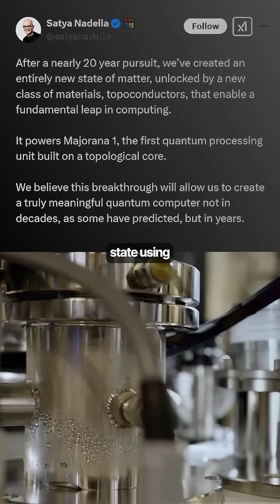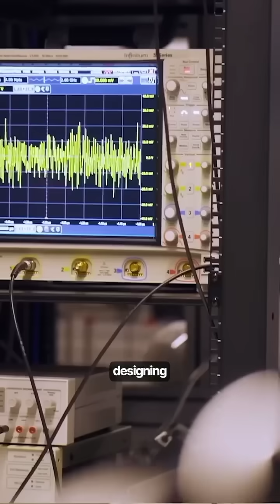Microsoft's Quantum Leap: The New State of Matter That Could Revolutionize Computing Forever!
Did you know Microsoft just created an entirely new state of matter? 🌌 Using Topological Conductors, they've developed a groundbreaking Quantum Processor named Majorana. This innovation could solve problems beyond the reach of all current computers combined—right from the palm of your hand! 🖐️💻 Discover how this could change everything from material science to encryption.